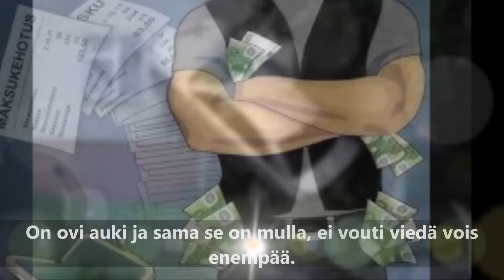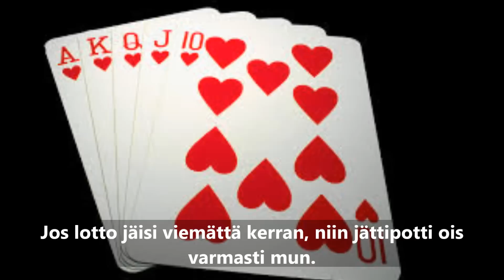76. Simo Salminen - Tulis kuula ja armahtais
sov. Mika Koski